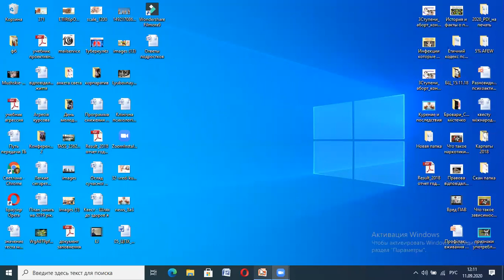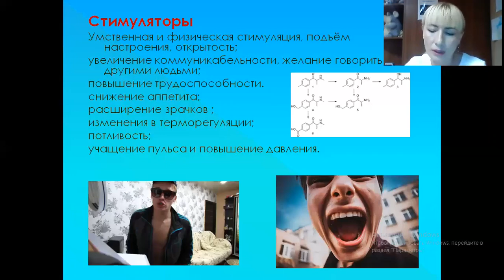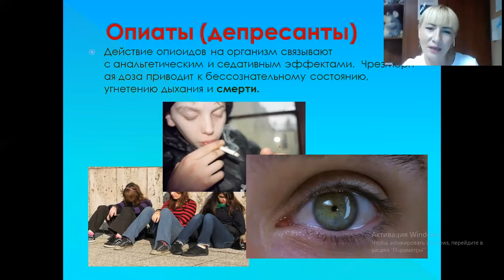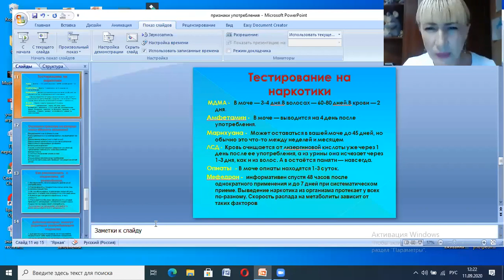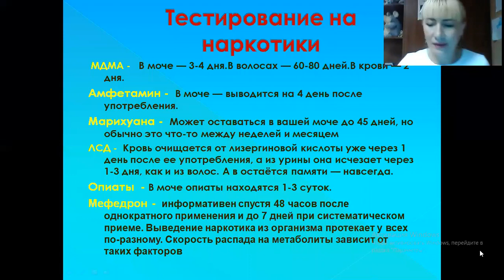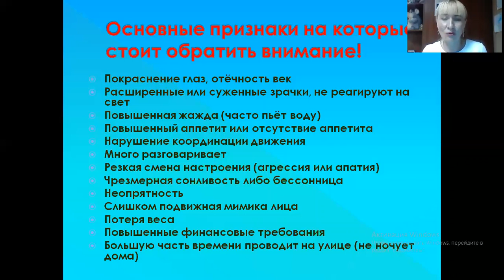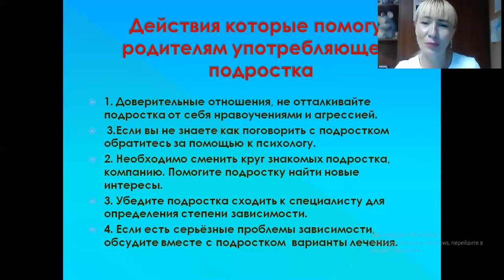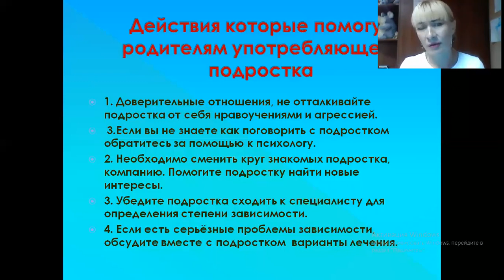Лекція 5. Ознаки, що вказують на вживання наркотиків підлітком. Петрова Світлана.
Запис п'ятої лекції із курсу Медіахаку "Що ви знаєте про підліткову наркозалежність?"

Спікер: Світлана Петрова - психологиня, консультантка з хімічної залежності, соціальна працівниця молодіжного клубу "Street Power" ВБО "Конвіктус Україна".
Досвід роботи з підлітками, які вживають ПАР - 5 років.

Тема: "Ознаки, які підкажуть батькам, що підліток вживає психоактивні речовини та як говорити про це з підлітком.""
10 вересня 2020 року